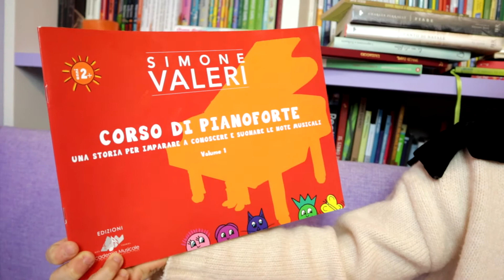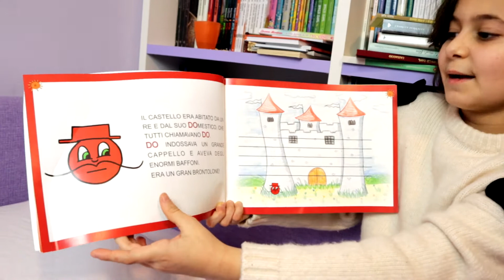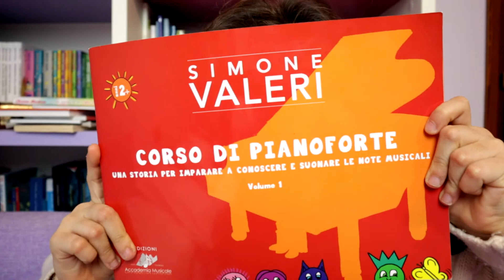CORSO DI PIANOFORTE. Una storia per imparare a conoscere e suonare le note musicali|Penny Books #101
Oggi la Penny vi parla di un libro utilissimo per introdurre i vostri bimbi alla musica ed al pianoforte.

"CORSO DI PIANOFORTE. Una storia per imparare a conoscere e suonare le note musicali" di Simone Valeri e Loretta Guiggi pubblicato da Edizioni Alta Valdera Fondazione Peccioliper.

Grazie ad una tenera e divertente storia si impareranno le note musicali e successivamente tramite esercizi semplici e divertenti i bambini avranno la possibilità di apprendere alcuni concetti musicali basilari utili per un primo approccio divertente ma anche un pò didattico al pianoforte.

Ma eccovi direttamente le parole di Penny, che racconterà anche la sua esperienza, purtroppo breve, con il pianoforte. Esperienza che, forse, proprio grazie anche a questo libro potrebbe riprendere presto! 😊